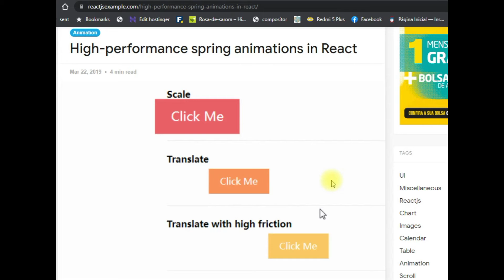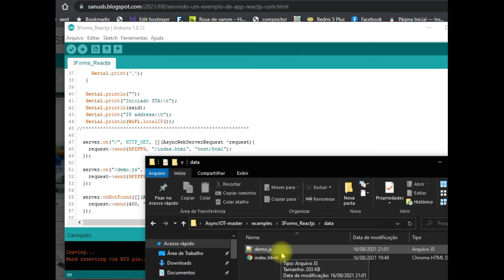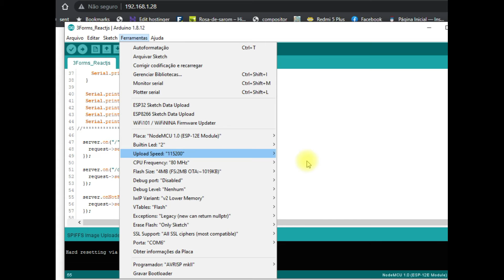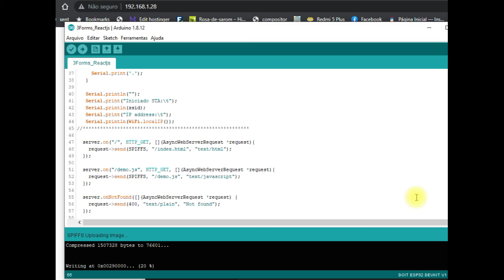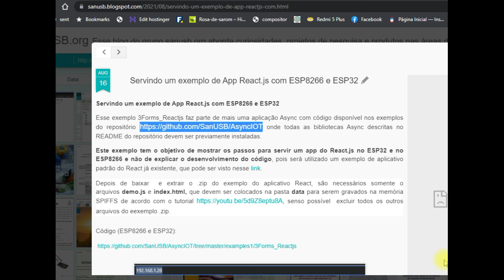Servindo um exemplo de App React.js com ESP8266 e ESP32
Esse exemplo 3Forms_Reactjs faz parte de mais uma aplicação Async com código disponível nos exemplos do repositório onde todas as bibliotecas Async descritas no README do repositório devem ser previamente instaladas.

Este exemplo tem o objetivo de mostrar os passos para servir um app do React.js no ESP32 e no ESP8266 e não de explicar o desenvolvimento do código, pois será utilizado um exemplo de aplicativo padrão do React já existente, que pode ser visto nesse link.

Depois de baixar e extrair o arquivo .zip do exemplo do aplicativo React, são necessários somente o arquivos demo.js e index.html, que devem ser colocados na pasta data para serem gravados na memória SPIFFS de acordo com o tutorial , senso possível excluir todos os outros arquivos do exemplo .zip.